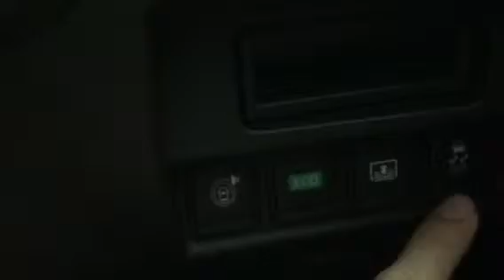รีวิว - ภายใน Nissan Teana